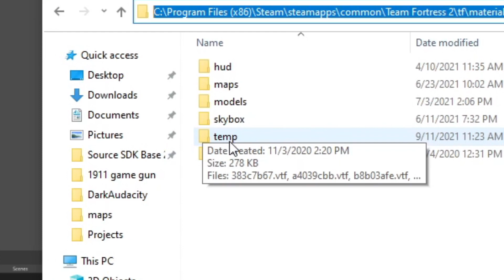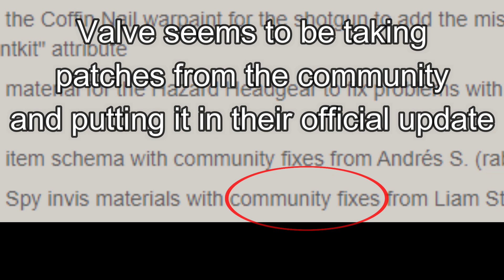Yesterday's new TF2 update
TF2 just received a new update and it's a good one